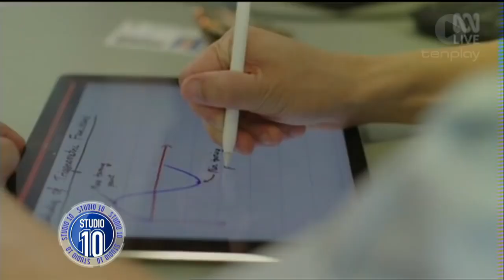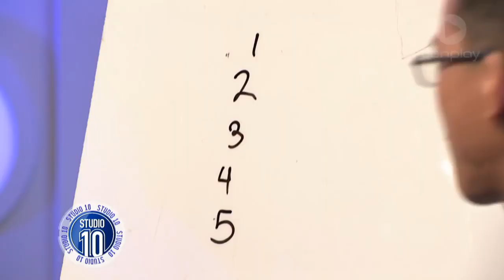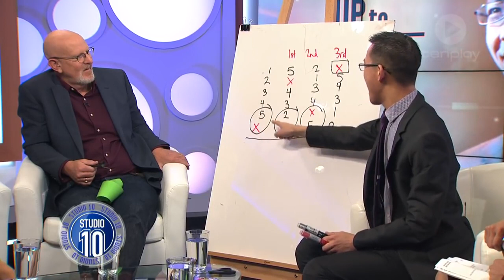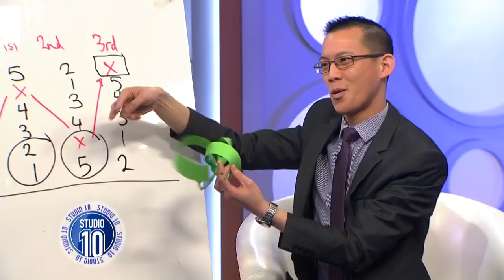Woo's Wonderful World Of Maths - Studio 10